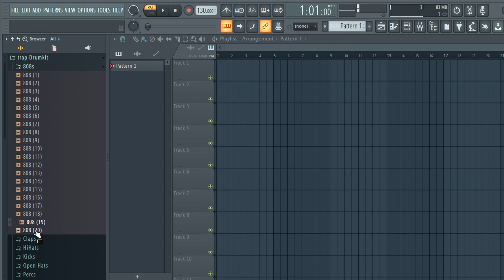[FREE DOWNLOAD] SAMPLE PACK / TRAP DRUM KIT (808 sample pack) - Gunna